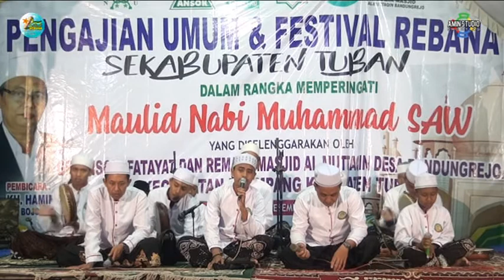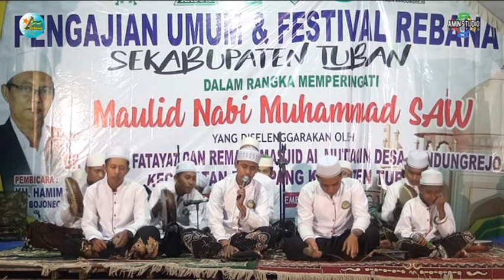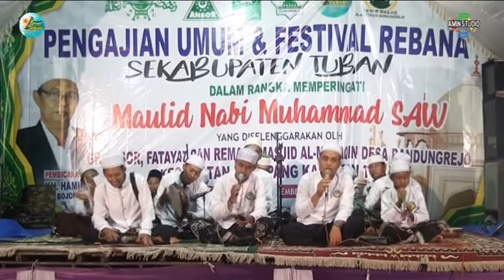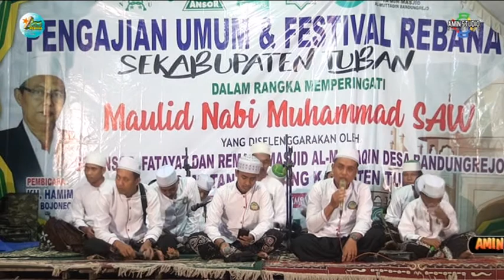AL-IKHLAS LIVE BANDUNGREJO PLUMPANG TUBAN 2019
Dokumentasi
Festival Rebana Se Kabupaten Tuban 2019
Oleh GP. Anshor, Fatayat, Muslimat, NU, Remaja Masjid, Takmir Masjid Al Muttaqin
Bandungrejo Plumpang Tuban
Supor: Kharisma Audio
Amin Studio Shooting
Mejeruk Tegalrejo Widang Tuban